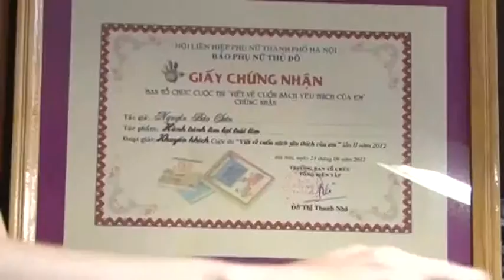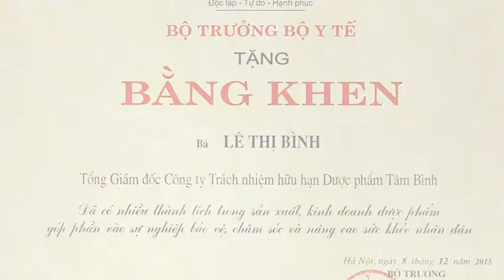Giám đốc Công ty Dược Phẩm Tâm Bình: "Gia đình là điểm tựa"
Khuôn mặt phúc hậu, đôi mắt rạng ngời, nụ cười ấm áp, đó là chân dung dược sĩ Lê Thị Bình, Tổng giám đốc Công ty Dược phẩm Tâm Bình.
Trong sản xuất, kinh doanh hay hoạt động từ thiện, dược sĩ Lê Thị Bình luôn lấy tâm đức làm gốc, lấy hiệu quả chăm sóc sức khỏe người bệnh làm mục tiêu. Chị đã 3 lần được trao tặng cúp Bông Hồng Vàng tôn vinh những nữ doanh nhân xuất sắc và có nhiều đóng góp cho cộng đồng; 2 lần được vinh danh trong Top 100 Doanh nhân Việt Nam tiêu biểu được trao tặng Cúp Thánh Gióng; tặng danh hiệu “Tri thức trẻ thủ đô”, "Doanh nhân Việt Nam Tiêu biểu" và "Nữ Doanh nhân Tri thức Thành đạt"…